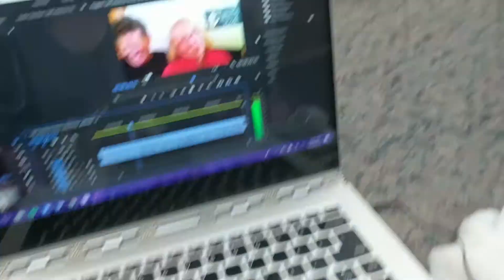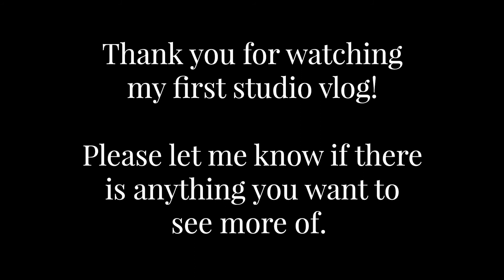In the Studio Vlog 002 | Watercolor Artist and Calligrapher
From adding gold leaf and pressed hydrangeas to calligraphy posters, join me this week as a work at home mom and watercolor artist.

My links!